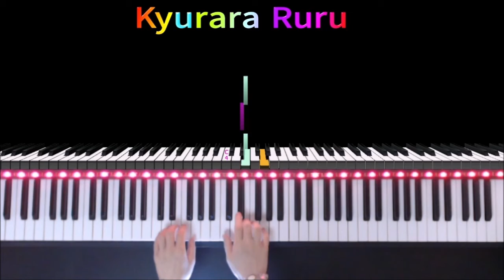【 SIGHT READING 】Level 1 Page 28 #75 by JAMES BASTIEN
🎹 The Bastien Piano Library【 SIGHT READING 】Level 1

୨୧┈┈┈┈┈┈┈┈┈┈┈┈┈┈┈୨୧

୨୧┈┈┈┈┈┈┈┈┈┈┈┈┈┈┈୨୧